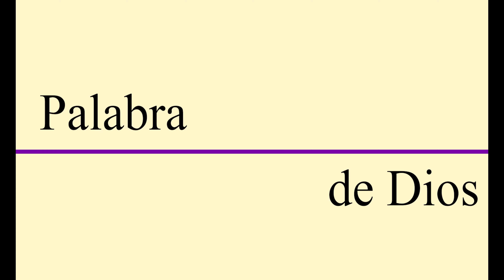ALTAR VIVO | Sn. Luciano de Antioquía